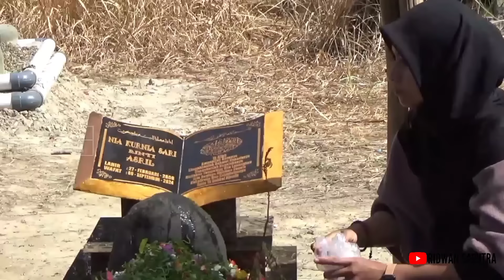ACHA SAHABAT NIA TERLIHAT MENGUNJUNG MAKAM NIA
Inilah video saat saat Acha sahabat Nia berziarah kepemakaman Nia sekalian memanjatkan doa untuk almarhumah Nia.